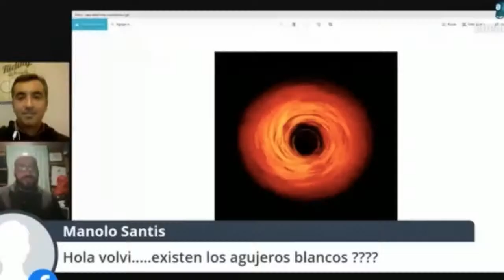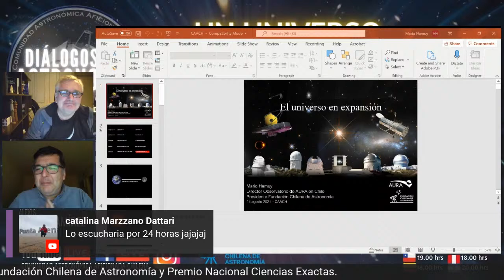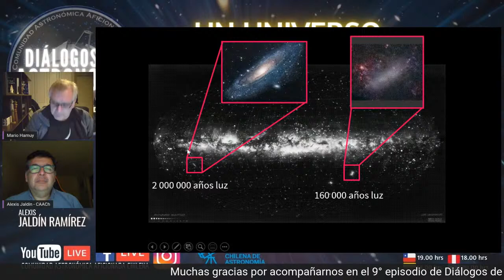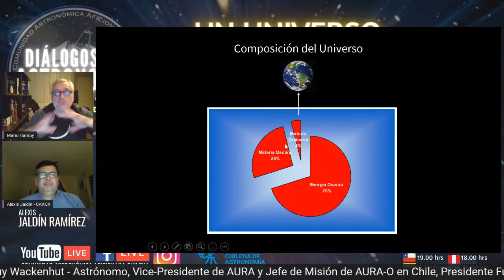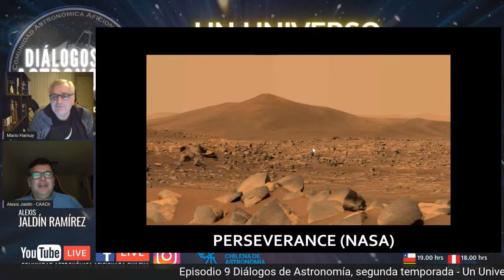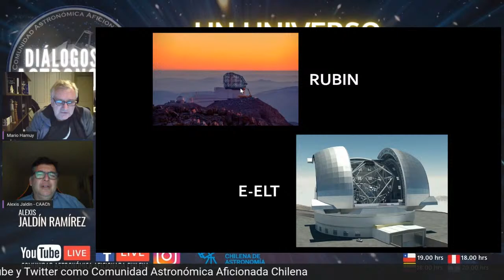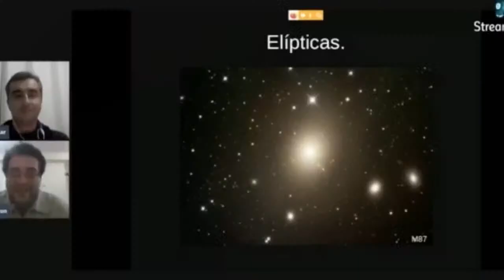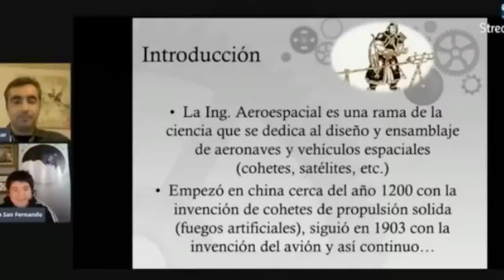Diálogos de Astronomía -T02E09- Un Universo en Expansión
Este Sábado 14 de Agosto partimos a las 19.00 hrs⏰ con el episodio #9 de esta 2ᵃ temporada de los "Diálogos de Astronomía", con nuestro invitado:⁣⁣⁣⁣⁣⁣⁣⁣⁣⁣⁣⁣⁣⁣⁣⁣⁣⁣⁣⁣⁣⁣⁣⁣⁣⁣⁣⁣⁣
✨ 𝐌𝐚𝐫𝐢𝐨 𝐇𝐚𝐦𝐮𝐲 𝗪𝐚𝐜𝐤𝐞𝐧𝐡𝐮𝐭, ⁣⁣⁣⁣⁣⁣⁣⁣⁣⁣
El Astrónomo, Vice-Presidente de AURA y Jefe de Misión de AURA-O en Chile,⁣
Presidente Fundación Chilena de Astronomía y Premio Nacional Ciencias Exactas⁣
Con nuestro presentador de este capítulo 𝐀𝐥𝐞𝐱𝐢𝐬 𝐉𝐚𝐥𝐝𝐢́𝐧 𝐑𝐚𝐦𝐢́𝐫𝐞𝐳 , miembro de la CAACh 🌟⁣⁣⁣⁣⁣⁣⁣⁣⁣⁣⁣⁣⁣⁣⁣⁣⁣⁣⁣⁣⁣⁣⁣⁣⁣⁣⁣⁣⁣⁣⁣⁣⁣
⁣Será transmitido por 𝐅𝐚𝐜𝐞𝐛𝐨𝐨𝐤𝐋𝐢𝐯𝐞 y 𝐘𝐨𝐮𝐭𝐮𝐛𝐞𝐋𝐢𝐯𝐞 los cuales puedes encontrar como 𝐂𝐨𝐦𝐮𝐧𝐢𝐝𝐚𝐝 𝐀𝐬𝐭𝐫𝐨𝐧𝐨𝐦𝐢𝐜𝐚 𝐀𝐟𝐢𝐜𝐢𝐨𝐧𝐚𝐝𝐚 𝐂𝐡𝐢𝐥𝐞𝐧𝐚⁣⁣⁣⁣⁣⁣⁣⁣⁣⁣⁣⁣⁣⁣⁣⁣⁣⁣⁣⁣⁣⁣⁣⁣⁣⁣